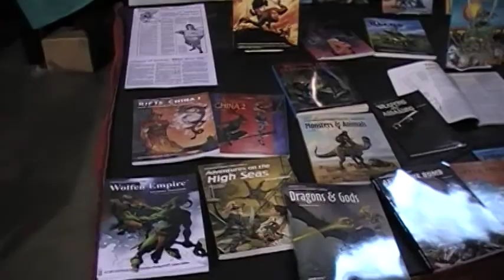The Erik Wujick Memorial